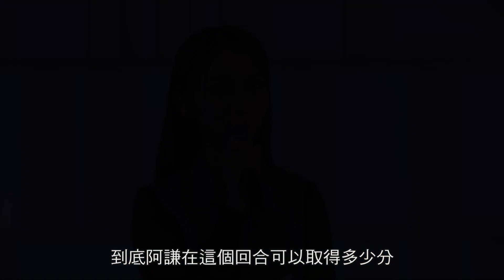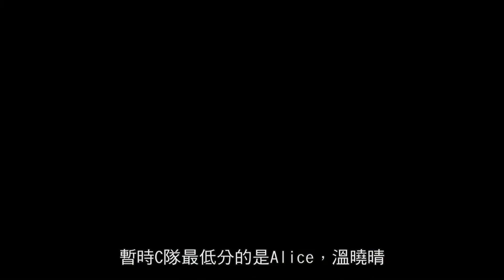『就是青春』｜第九集 完整版 ｜淘汰賽Round3 Part IV｜B 組賽前自信滿滿既林曉蕙Candice跌落復活區？｜C組學員自彈自唱令全場大為陶醉💗💗眼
進入淘汰賽Round 3 Part IV， 上集講到B組學員表演未如理想，分數徘徊低處，今集最後一位組員林曉蕙Candice將會出戰， 佢被評為唱跳一向都唔係特別好，甘佢會唔會跌落敗者復活區呢？？

跟接到最後C組出戰，有組員自彈自唱；又有組員第一次唱跳，唔知佢哋會攞到幾多分？

Round 3淘汰賽，除咗 團長 陳柏宇 作評審外，仲有2位星級樂迷 林欣彤 及 鄭融。

提提你，就是青春嘅全民投票開始咗啦～坐喺電視機前面嘅你都可以影響賽果！每位投票人士每日可以投票10 次，網上投票分數將累積到12月18日決賽當晚，分數將直接影響賽果！！！

想緊貼比賽，支持你心目中既學員，記得用呢條link或者QR Code 投票啊：
就是青春｜逢星期一至五晚 22:30PM｜香港HOY TV 77台
❇️ 全新節目「 YOUNIVERSE 就是青春 」 密切留意！